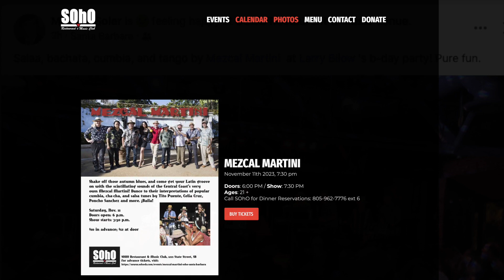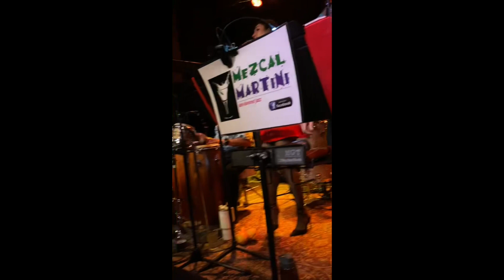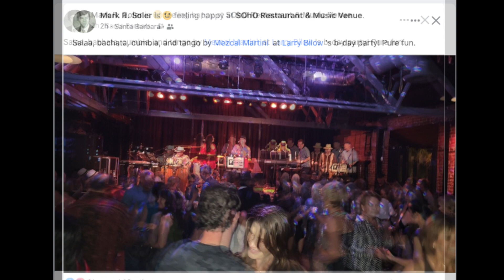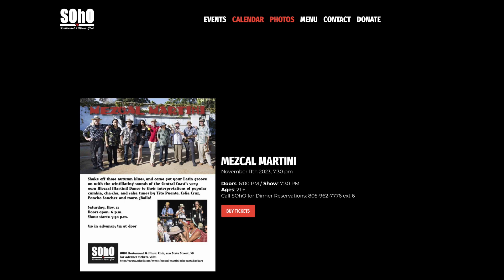"La Vida Es Una Carnaval" @ SOhO 2023 11 11